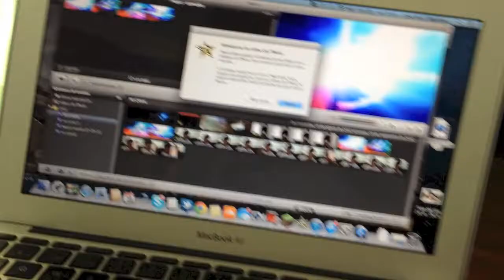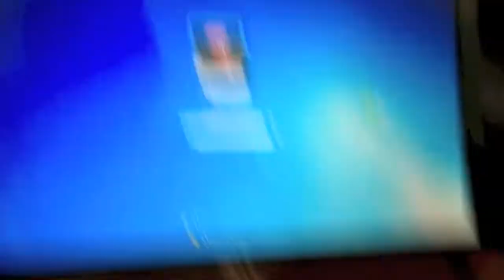Trabajando en nueva intro ...